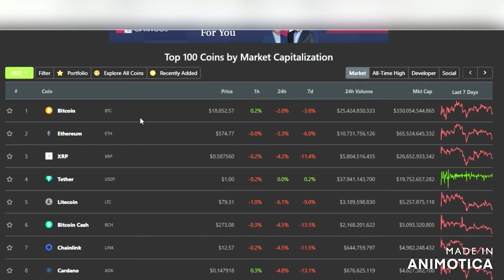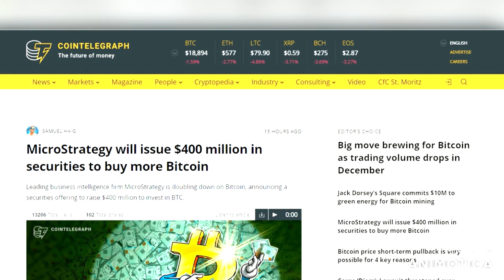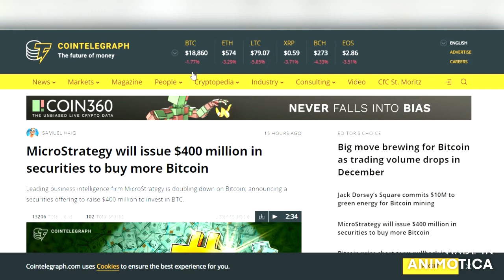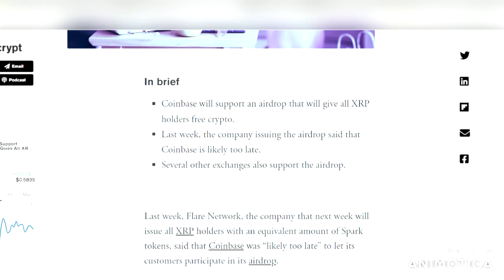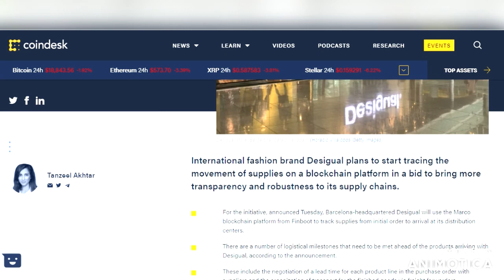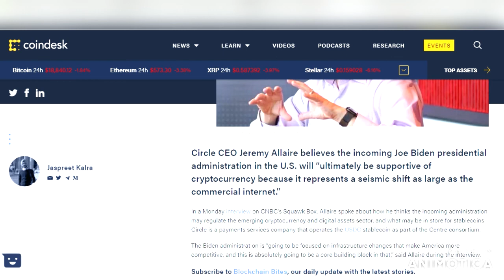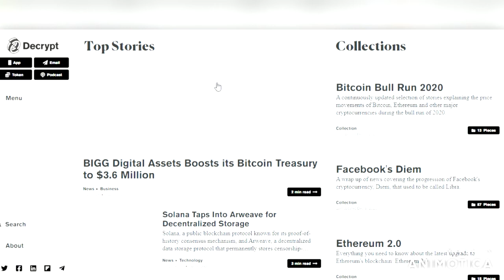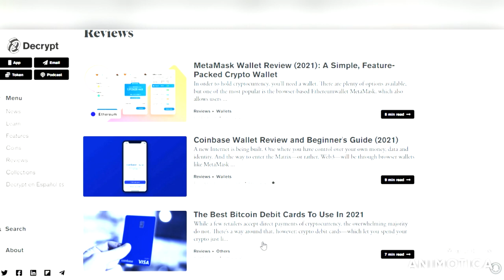Crypto News 12/8** Big BTC buys? Coinbase too late for spark? New administration views crypto!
Big BTC buys?
Coinbase too late for airdrop?
New Admin views on crypto?
New to crypto? Watch till the end for tips!